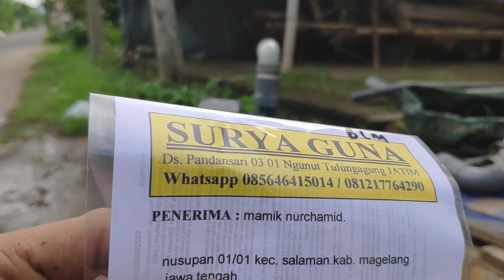POMPA AIR MODIFIKASI JET800 BP MAMIK MAGELANG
Kontak Whatsapp Surya Guna
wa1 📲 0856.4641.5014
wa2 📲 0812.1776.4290